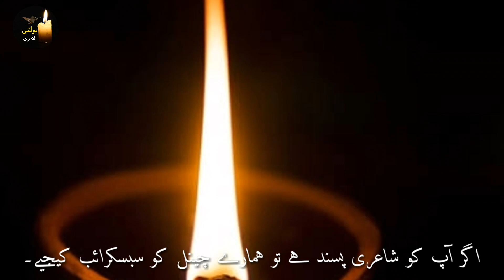دوبارہ کب اجڑنا ہے || Bolti Shayari || Female voice